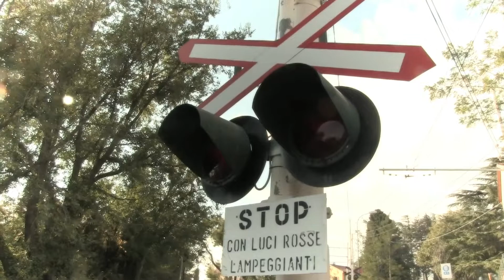[iVi] Linea 2: La Trieste-Opicina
Breve trailer del documentario che rispolvera un tesoro culturale di Trieste, il Tram di Opicina.
Andremo alla scoperta delle caratteristiche che lo rendono unico al mondo per le sue peculiarità ingegneristiche, e caposaldo della cultura popolare della città.